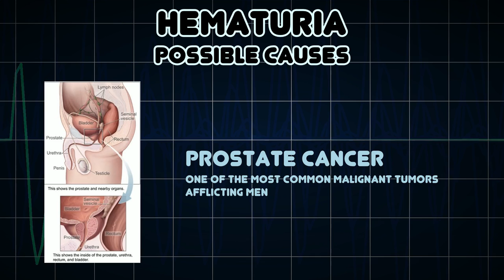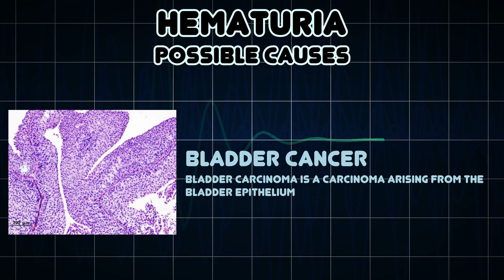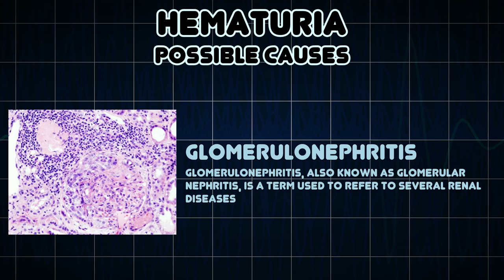Hematuria (Medical Symptom)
Possible causes of Hematuria (Medical Symptom)